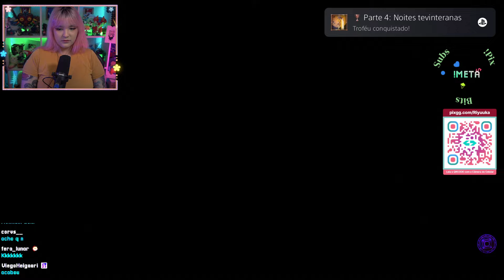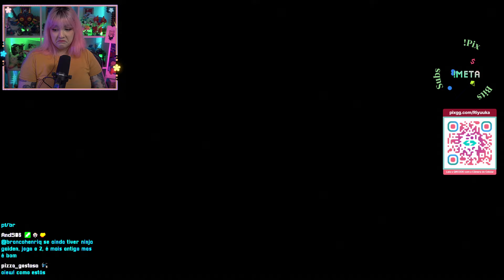Riyuuka jogando Dragon Age: The Veilguard #4